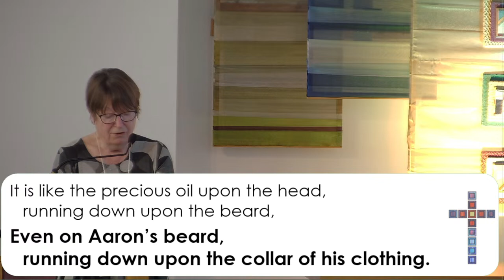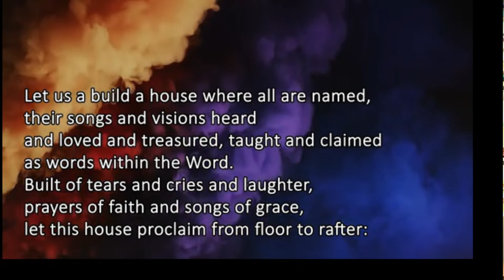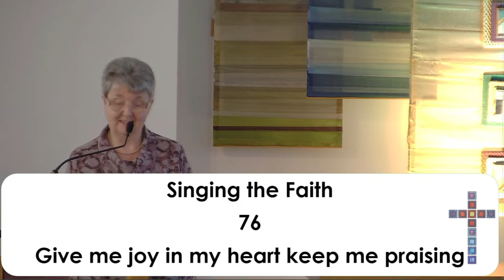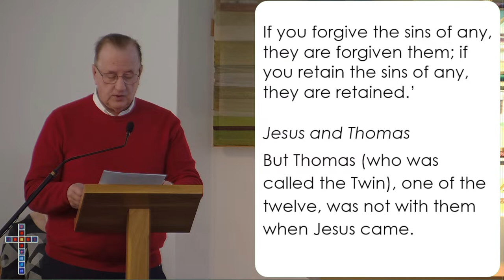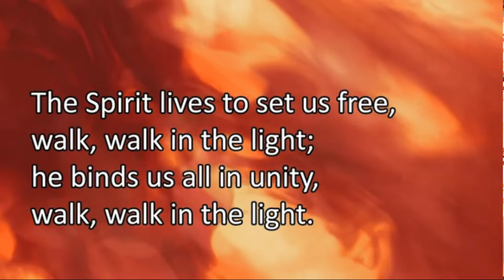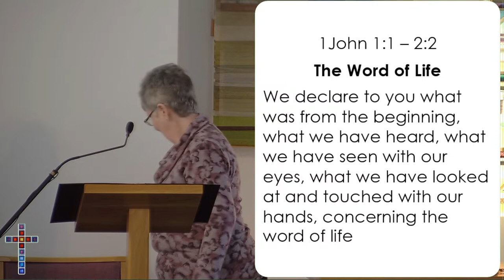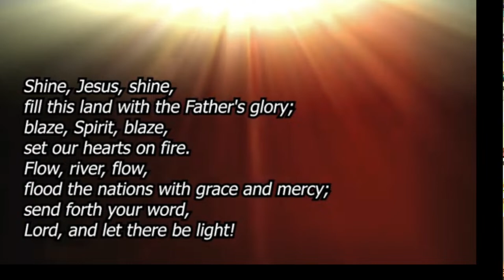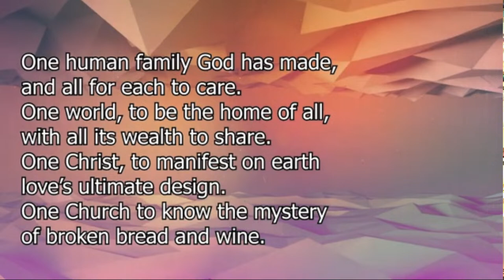Sunday Worship 7th April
Our Church service this morning is a local arrangement led by Patricia, Simon and Marion.